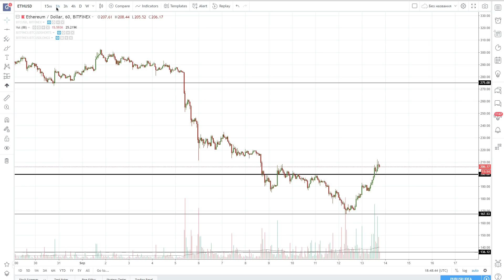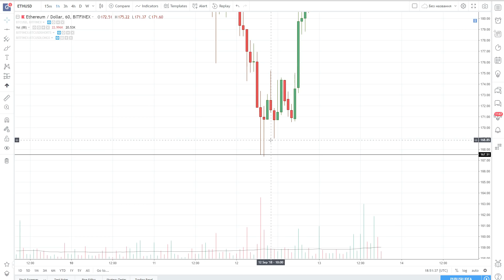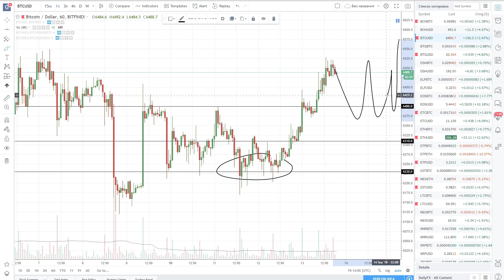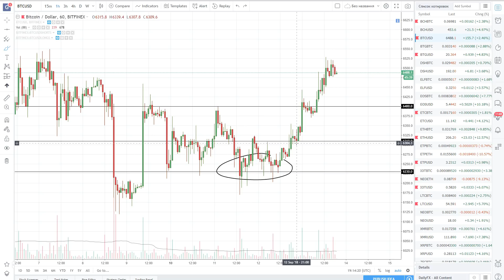Биткоин и Эфириум - Важные зоны для торговли! Правильный трейдинг.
Биткоин вышел из канала. Эфириум так-же показывает рост. Сильные уровни от которых сейчас стоит торговать биткоин и ethereum.